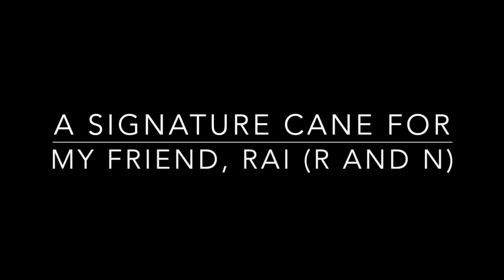A Polymer Clay Tutorial; Rai's Initial Cane Bonus: M and W!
I've gotten a few requests for an initial cane - I try to add mine to each piece I make and that little cane has generated some interest. I think a polymer initial cane is the perfect way to sign your work and you make one and it generally lasts a lifetime (seriously).

My pal, Rai, asked me to make her one and I am very happy to oblige. Turned it into a class. As a little bonus, I've added the letter 'M" that conveniently turns into the letter "W" when it's turned upside down. This part is for you, Michael!

I will add letter tutorials…eventually, we’ll have the full alphabet!

Cheers,
Donna

KATO POLYCLAY URLS
Links to Kato Products: